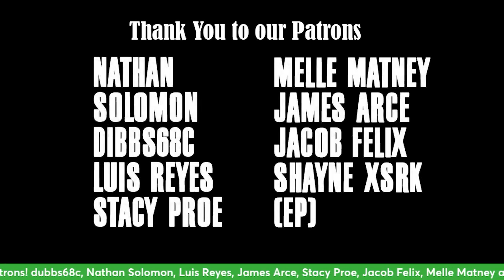The Nerd Corps #689: 'Kinetta' Review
The nerds conclude their Yorgos Lanthimos Month with their review of Kinetta!

Thank You ALL for Helping Support Us!

Social Media!

Other Ways to Enjoy!

Time Stamps:
Intro: 00:00